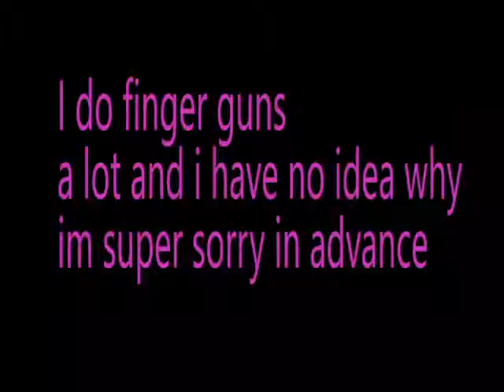kermit the frog is a lizard || Q&A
here's a lil q & a for ya doodles